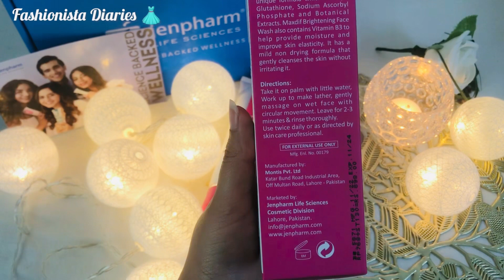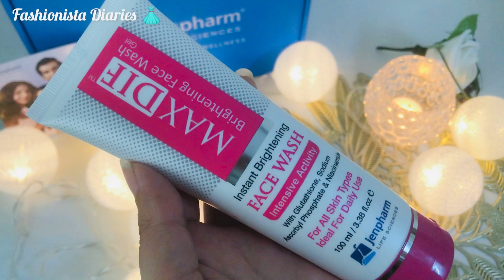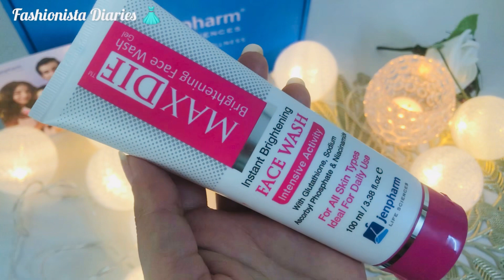Honest Review || MaxDiff Brightening Face wash || Medicated || Jenpharm || Fashionista Diaries